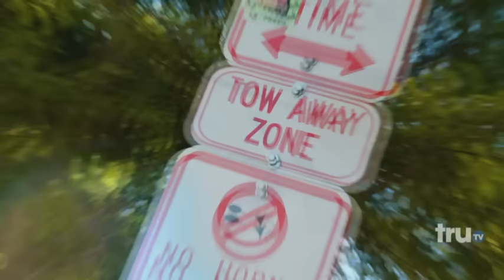South Beach Tow - Rapping Smart Car Owner Makes Stupid Mistake